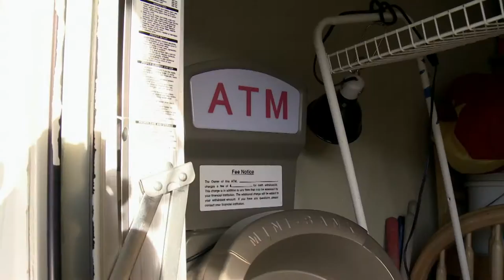Preview - Bowling for Billions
Cash flies over a locker that reveals a high-ticket mystery item. Then, everyone digs deep to win an ATM, but when the dust settles will this thing be filled with big bucks or major regret?